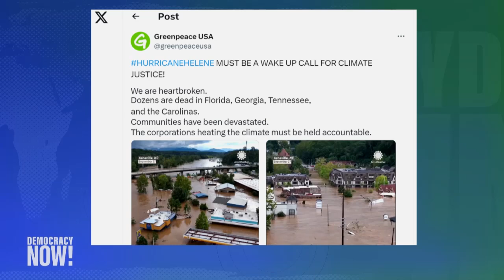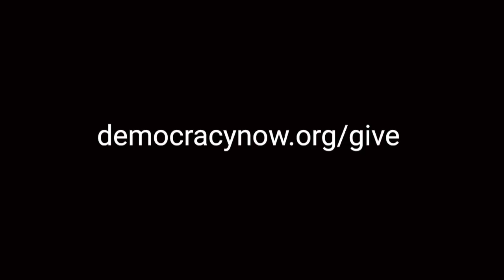Scientist Peter Kalmus: Fossil-Fueled Climate Change Left Out of Media Coverage of Hurricane Helene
Hurricane Helene tears through the southeastern United States as scientists say climate change rapidly intensifies hurricanes. The storm devastated large swaths of the southeastern United States after making landfall in Florida as a Category 4 storm. Officials say the death toll is likely to rise, as many are still missing. Helene is expected to be one of the costliest hurricanes in U.S. history and was fueled by abnormally warm water in the Gulf of Mexico, but most of the media coverage has failed to connect the devastation to the climate crisis. "The planet's overheating. It's irreversible. It's caused by the fossil fuel industry," says climate activist and climate scientist Peter Kalmus in Raleigh, North Carolina. "This will get worse as the planet continues to get hotter."